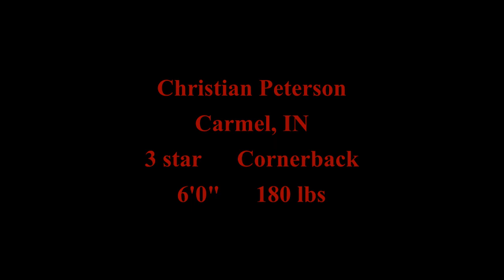Christian Peterson 2022 highlights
2024 3 star cornerback committed to the Indiana Hoosiers